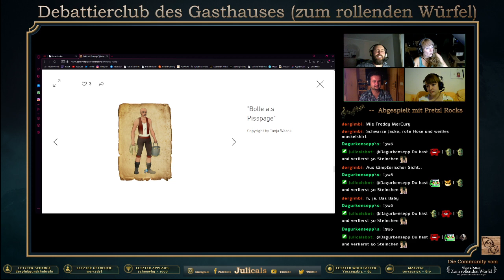Debattierclub Gasthaus #1 - Folge 9 "Ein Herz für Bolle" mit dem Erschaffer Karl zu Gast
Ein Herz für Bolle! Der NPC aus "Nostria erhebt sich" (Staffel 1 des RPG´s vom Gasthaus zum rollenden Würfel), der nahezu jedem ans Herz gewachsen ist und der für die Helden einen tragischen Tod starb, steht heute im Focus. Doch wie kam es zu Bolle? Warum spielte er eine so tragende Rolle? Wer war Bolle und welche tragische Geschichte steckt hinter Bolle? All das erfahrt ihr im Spezial zu Bolle, mit dem Erschaffer Karl, bekannt auch als Gereon von Stillwasser, exklusiv im Debattierclub zu Gast.

Sie spielen – wir debattieren. Ein paar Anhänger der Community vom Gasthaus zum rollenden Würfel haben ganz dem Vorbild des literarischen Quartetts, den „Debattierclub Gasthaus“ gegründet. Hier werden die DSA Runden des Gasthauses auf Herz und Nieren unter die Lupe genommen, besprochen, kritisiert und gelobt.